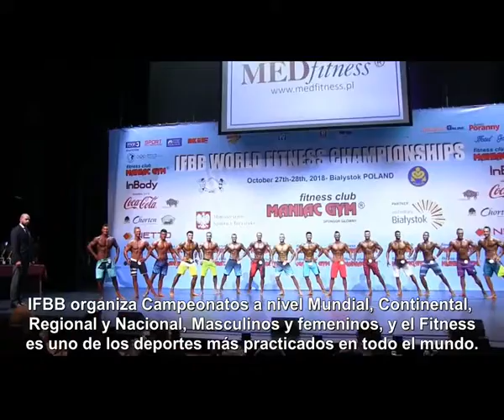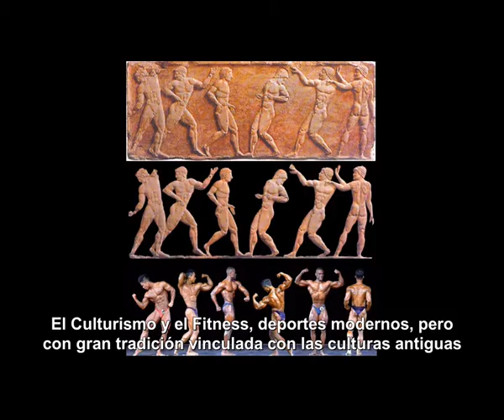Juan Santiago Estrada Participó en Congreso Mundial de Fisicoculturismo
Mas Rápido, Mas Alto, Mas Fuerte
Comité Olímpico Nicaragüense

Yo soy Azul y Blanco,
Yo soy Selección Nacional,
Yo soy Comité Olímpico Nicaragüense.